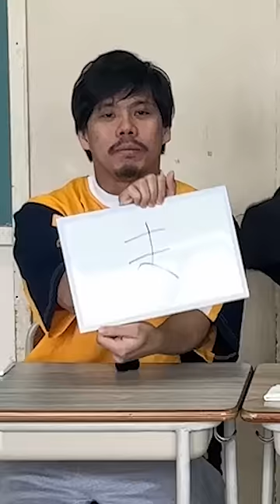セイキンさんと一緒に力を合わせてお題の答えをフリップに書け！！ クイズ フリップゲーム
セイキンさんのチャンネルはこちら！！

PIXTA